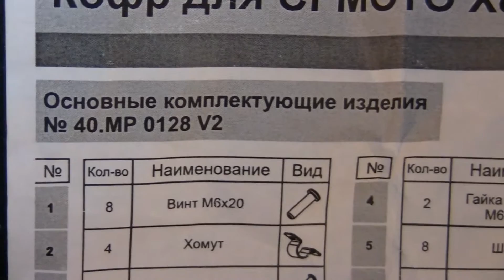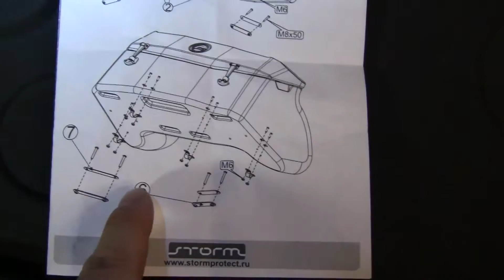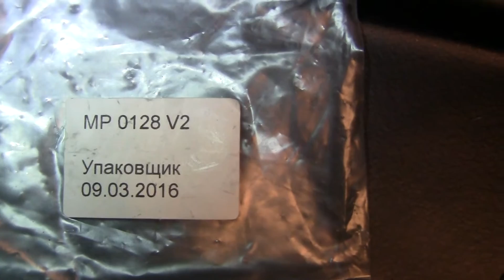CF500-X5. Оригинальный кофр CFMoto (storm mp 0128 v2)